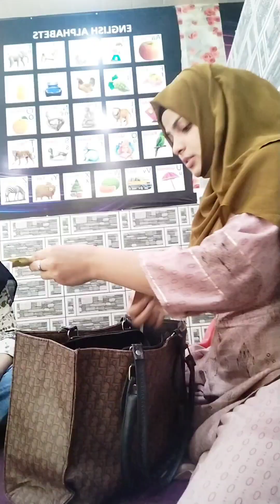over loaded mastiiiii🤣🤣🤣🤣🤣🤣🤣🤣🤣🤣🤣instagram